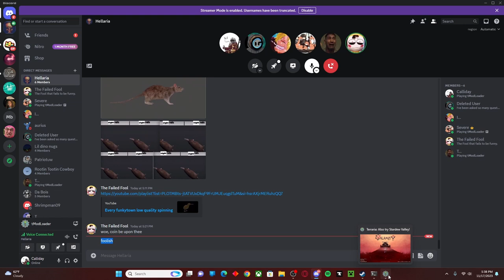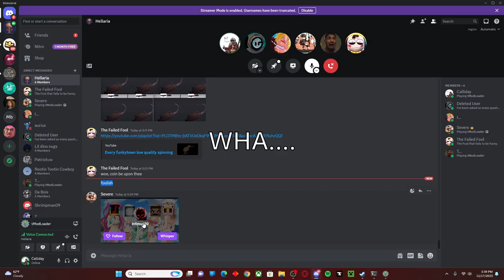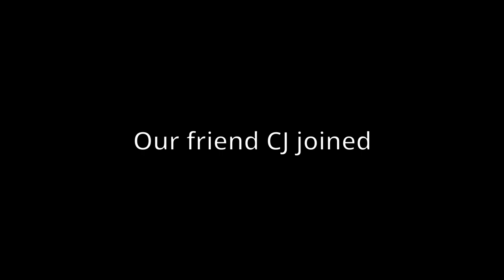Hellaria Episode 3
Mess with the Duke and you're eat a nuke